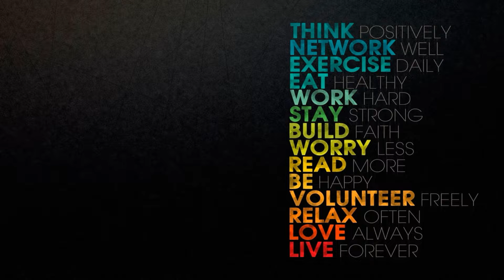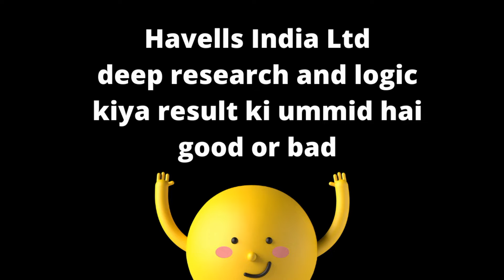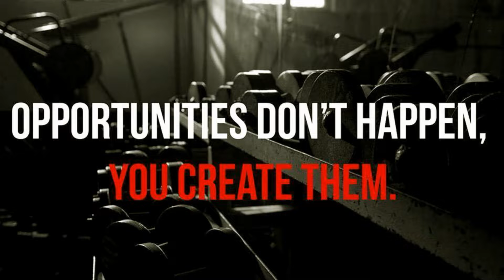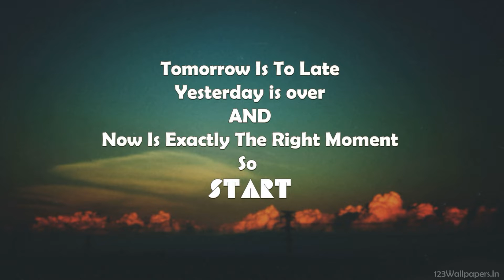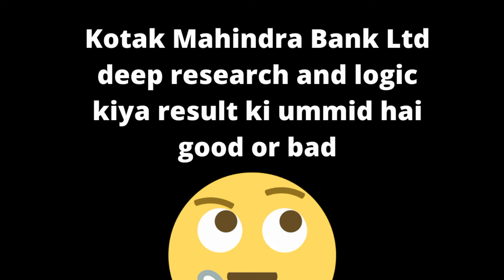how the global market will perform very very important deep research and logic what will impact on i